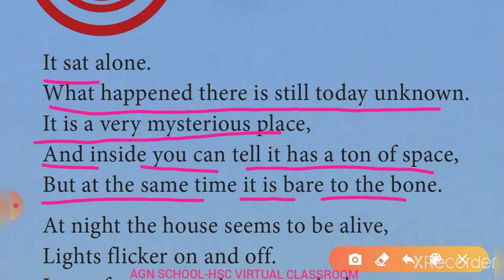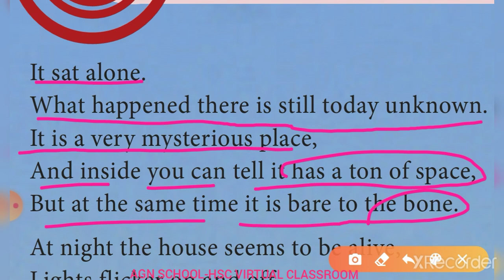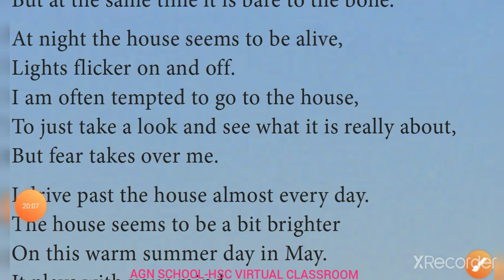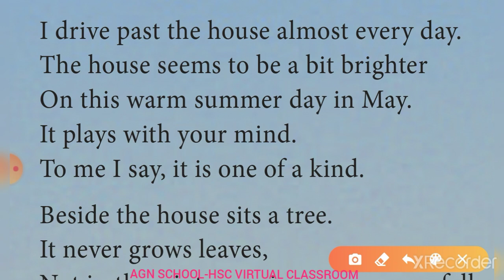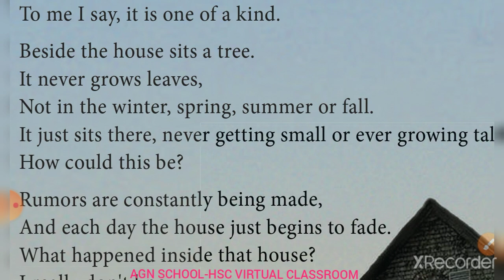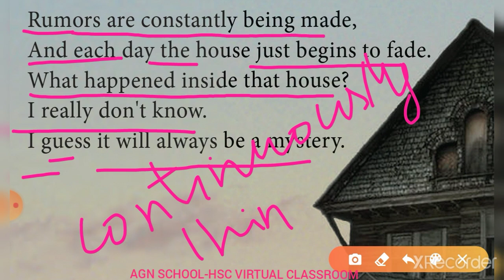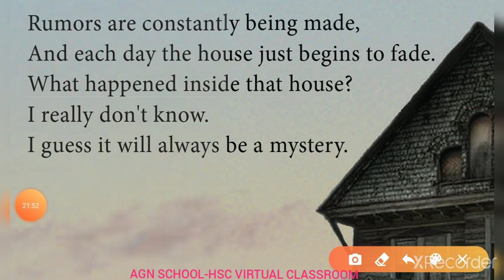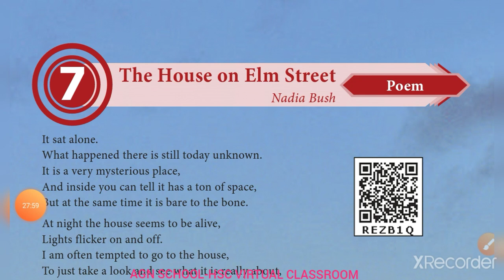The House on Elm Street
STD 10-English,Unit -7 Poem